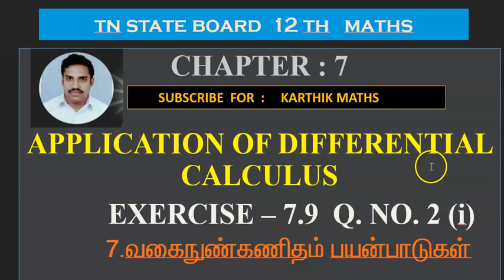EXERCISE 7.9 Q.NO.2 (i) SKETCH THE GRAPH |12TH MATHS TN | CHAPTER 7| APPL OF DIFF CAL|TM/EM